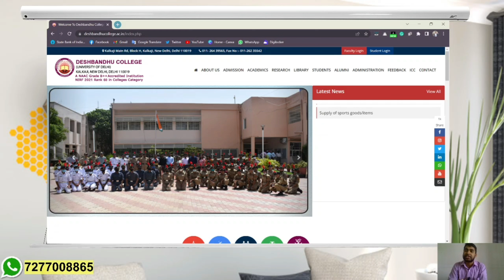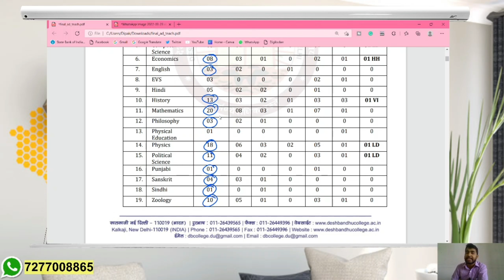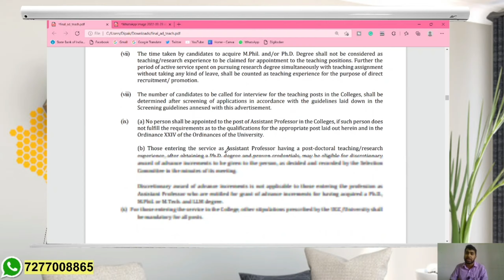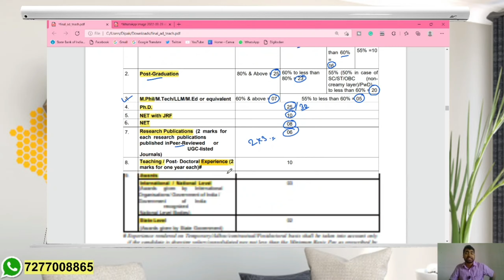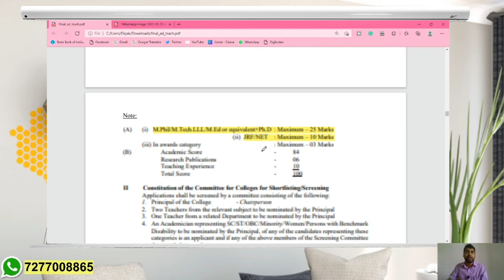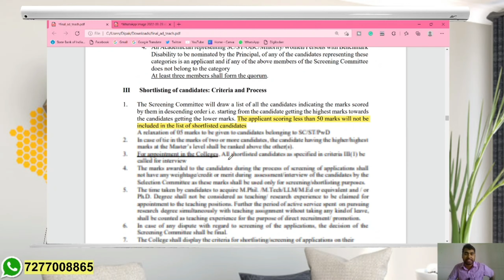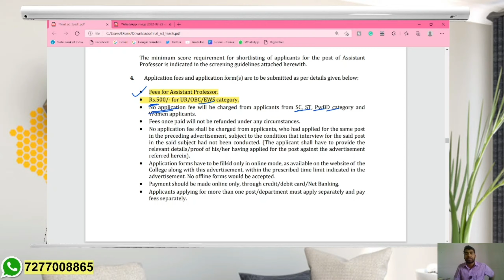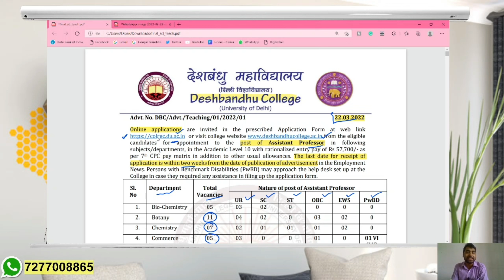Teaching Job Notification from Degree College || Assistant Professor Vacancy for PhD and NET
Subscription prices are hiking soon for preparation! Don't lose the chance to register at a lower cost! -
Code-DKGURU10
UGC NET 2022 एग्जाम तैयारी के लिए JOIN करें DKGURU TUTORIAL का ऑनलाइन BATCH.
अधिक जानकारी के लिए निचे दिए गए WHATSAPP No पर सम्पर्क करें.
Online Courses available for:

⏩ NTA UGC NET Paper 1 (General Paper)- हिंदी माध्यम & English Medium

To get complete details about our Online Courses:

ugc net
nta net
net jrf